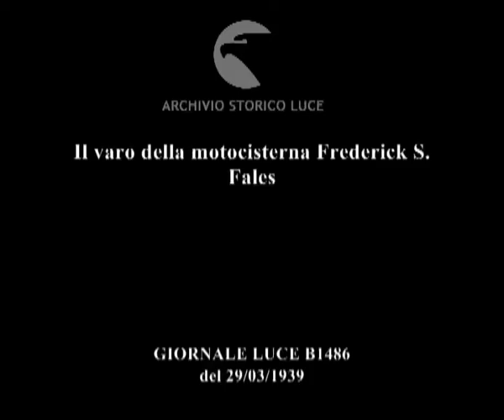Italia Monfalcone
Descrizione sequenze:i cantieri Riuniti dell'Adriatico hanno costruito la motocisterna Frederick S. Fales ; gli operai fanno scendere in mare la nave ; la cerimonia del varo, la madrina e la banda ; la nave è stata costruita per una compagnia petrolifera statunitense ;